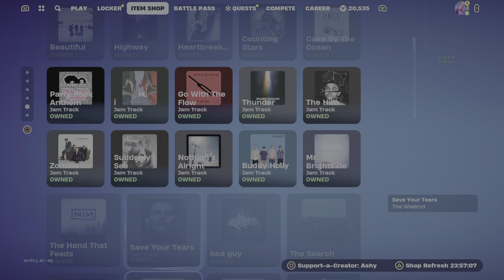that actually got me off guard but finally :0